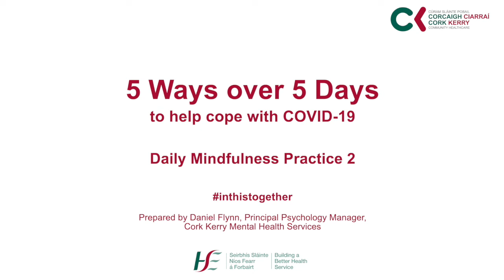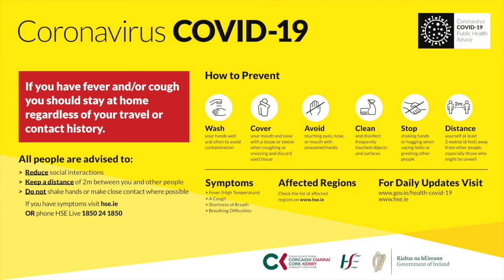Mindful Practice: Forest Walk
Short mindfulness practice taking you on a gentle and soothing forest walk, using actual forest walk footage and guided by CKCH Principal Psychology Manager Daniel Flynn.
See hse.ie/corkkerryhealthyireland for supporting leaflets